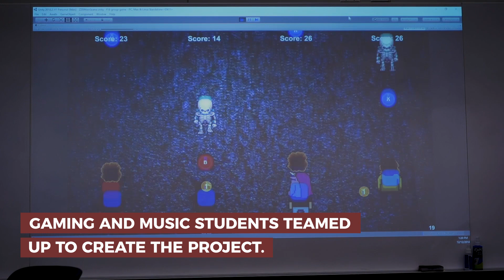High Score: Trinity combines music and gaming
This Christmas, our Tigers aren't asking for video games: they're creating their own! See how at: trinity.edu/news/high-score